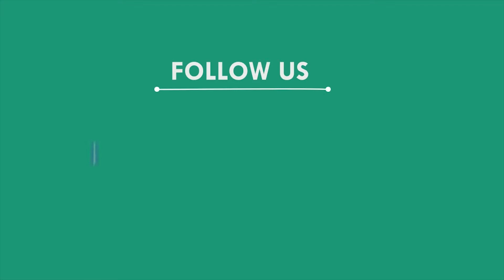ହ୍ୟୁମନ ରାଇଟ ପକ୍ଷରୁ ସ୍ଵଛ ଭାରତ କାର୍ଯ୍ୟକ୍ରମ, ଭଦ୍ରକ